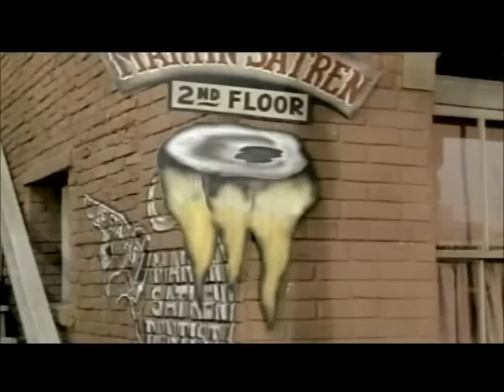Price of Victory (1)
Nick manages an injured boxer, in his last fight.